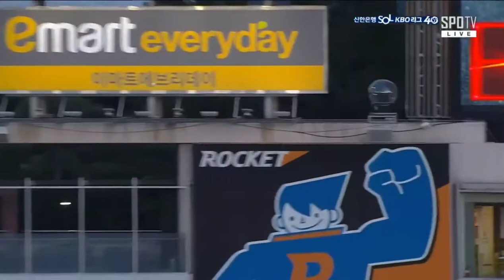렉스의 엄청난 수비!